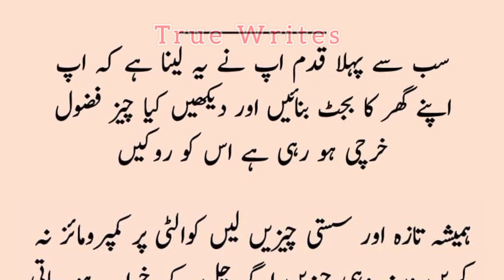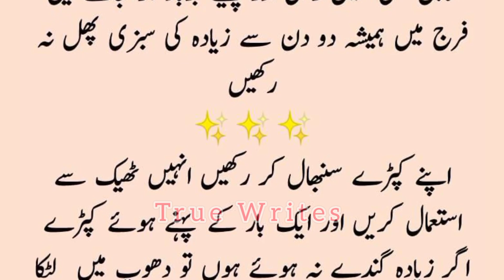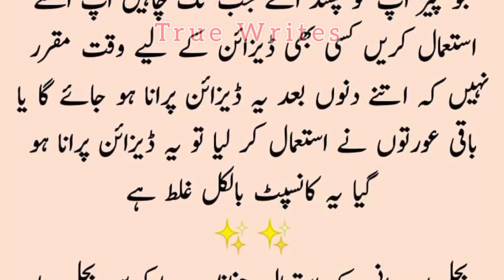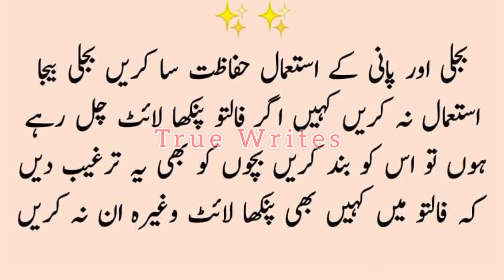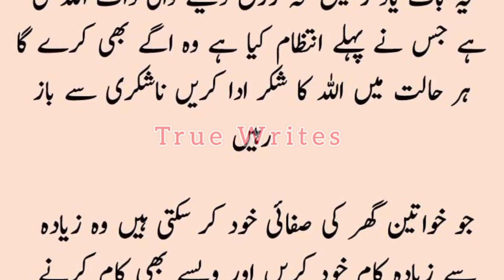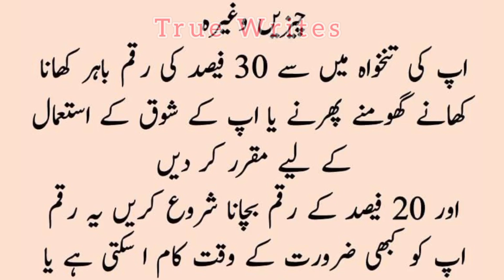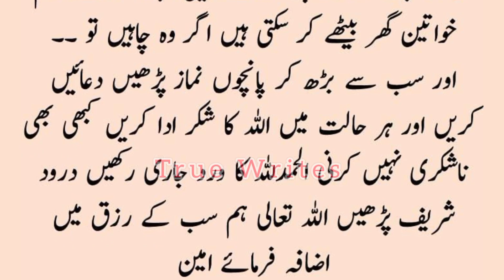Mehangai Ko Hara Deni Wali Tips | Easy Money Saving Tips Fast | True Writes